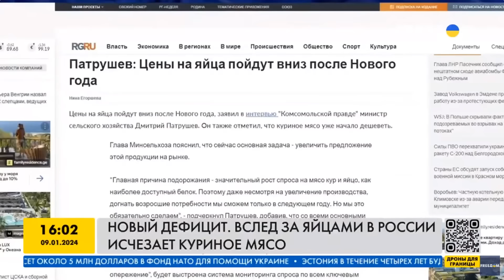В России новый дефицит! Яйца - уже не главная проблема, теперь исчезло мясо. Народ в шоке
RU -  В России после яичного кризиса пришел новый - по всей стране катастрофически не хватает мяса. Полки магазинов опустели, люди стоят в очередях. Подробнее о еще одной проблеме, к которой привел РФ путинский режим смотрите в сюжете.

UA - У Росії після яєчної кризи прийшла нова - по всій країні катастрофічно не вистачає м'яса. Полиці магазинів спорожніли, люди стоять у чергах. Докладніше про ще одну проблему, до якої привів РФ путінський режим, дивіться в сюжеті."